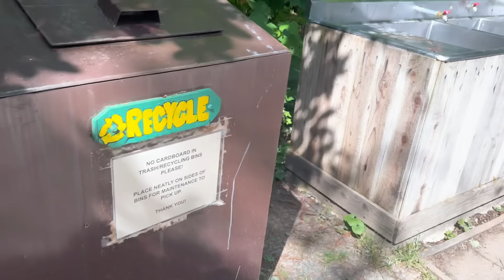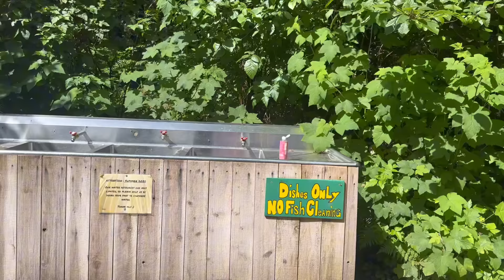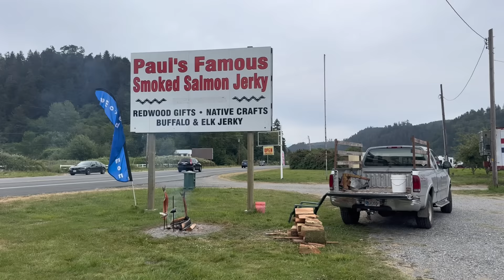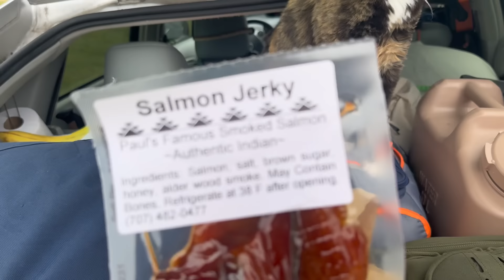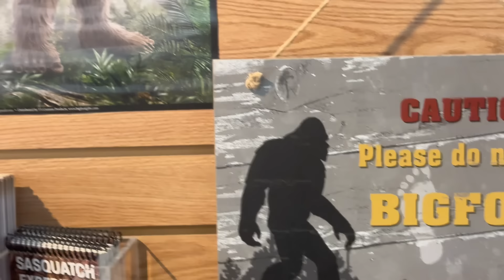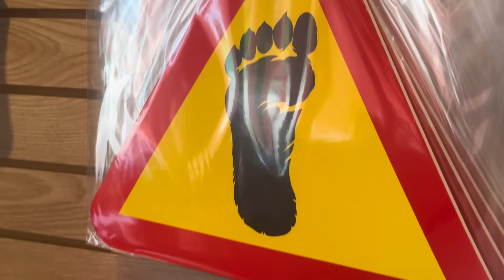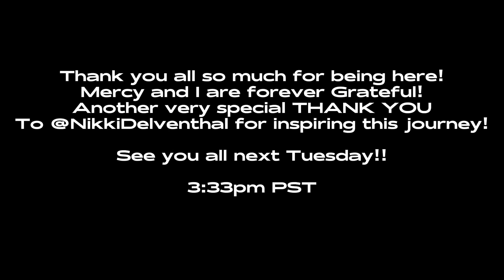Ep. 8 ALONE Living in a Car | I Found BIGFOOT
Hi, I’m Sandal, I sold everything I owned and moved me and Mercy cat into a Toyota Prius almost 2 years ago. I live stream every single day of my life on TikTok (Sugar.Life) So I wanted to show you guys a new angle… some behind-the-scenes when we’re not on LIVE.  Thanks for coming along on our journey!

If you’re curious about any of the equipment I use and would like to get some of your own, I would really appreciate if you use this link because I will get commission and it helps fund our journey.

Thank you again! We will see you next Tuesday! 💜